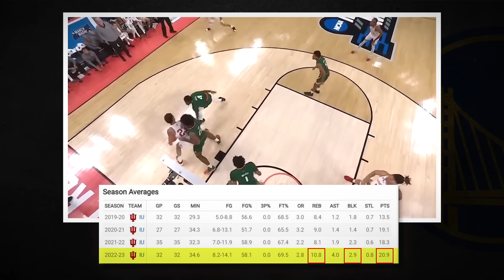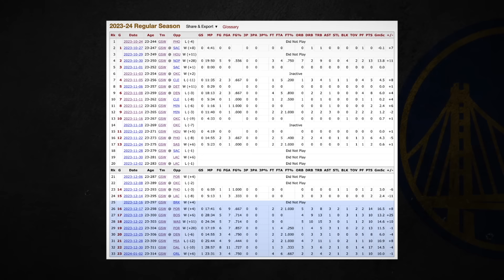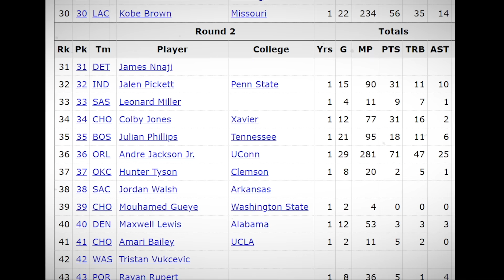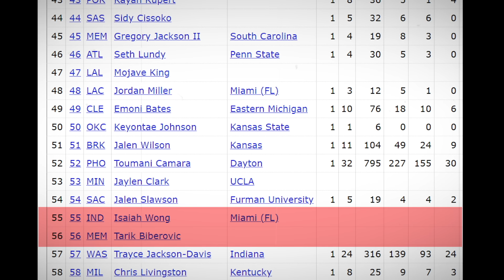They Should Have NEVER LET The Warriors Draft Trayce Jackson-Davis